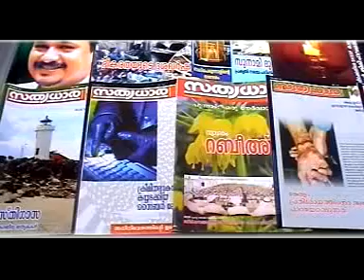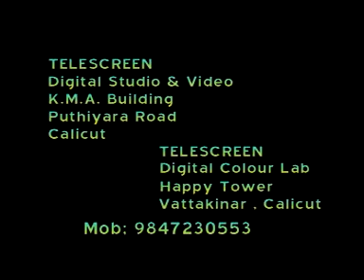Vishwasiyude Dinacharyakal - CD1 Starting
Vishwasiyude Dinacharyakal

വിശ്വാസിയുടെ ദിനചര്യകള്‍ Uploaded By:
Sayyid Jabir Muthukoya Thangal Al Aidarous